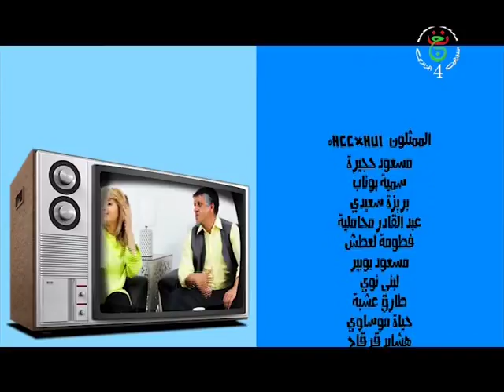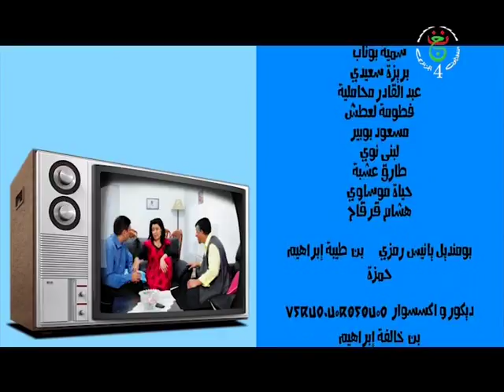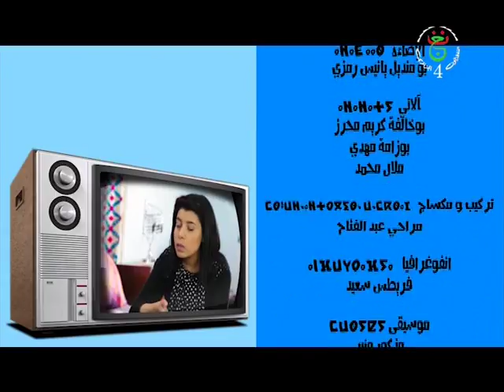Takenwin الحلقة الثالثة